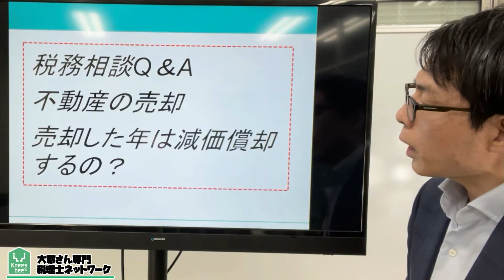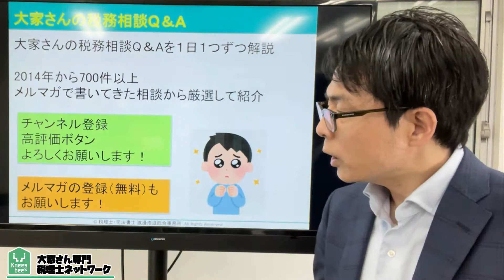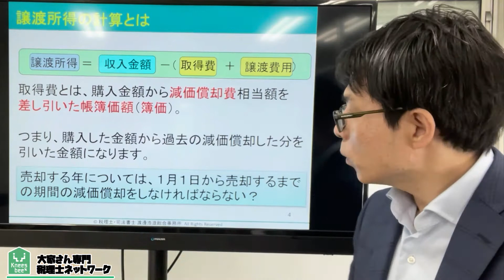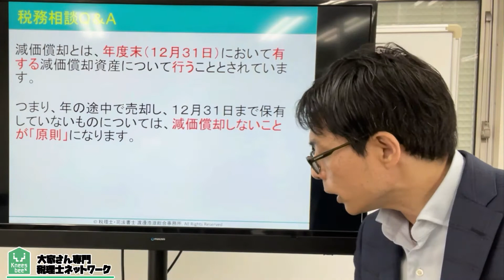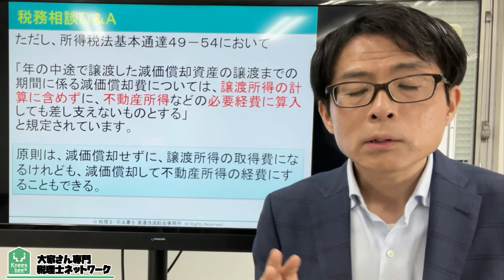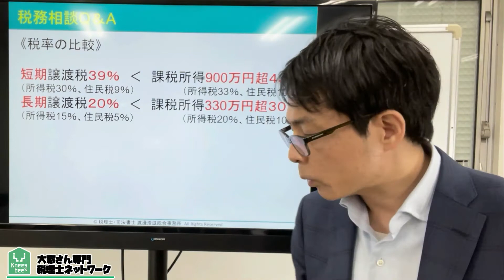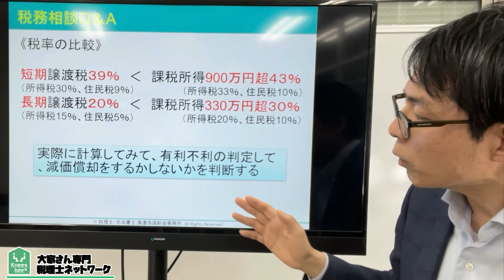年の途中で売却した場合の減価償却費は計上する？税務相談Q＆A【＃５８】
今回は、年の途中で売却した場合の減価償却費は計上する？

賃貸物件を売却した場合、売却した年の減価償却はどうするのでしょうか？
計上しなければいけないのでしょうか？計上しなくてもよいのでしょうか？

2007年に実家が営んでいた5棟、86室のアパートの経営が危機的状況であることがわかりました。 毎月の収入と、支出を差し引きすると、預金残高が0円という状態だったのです。修繕費の積み立てなど、全くありませんでした。